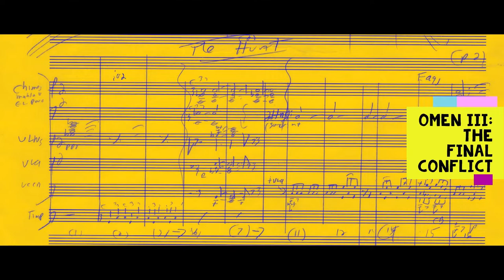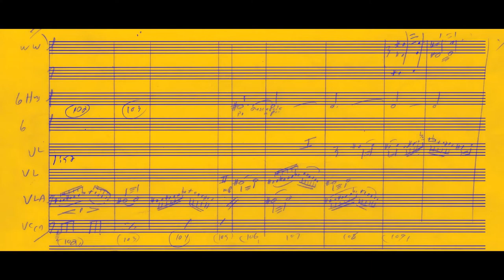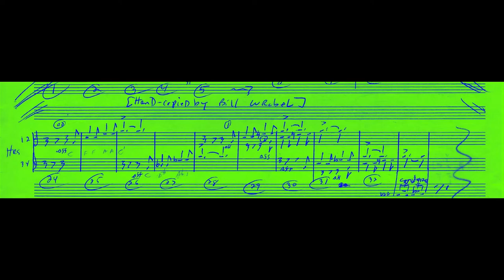"Hunt" (3 versions) Goldsmith & Herrmann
-List of Adrian Messenger (Jerry Goldsmith)
-Omen III: The Final Conflict  (Goldsmith)
-MARNIE (Bernard Herrmann)